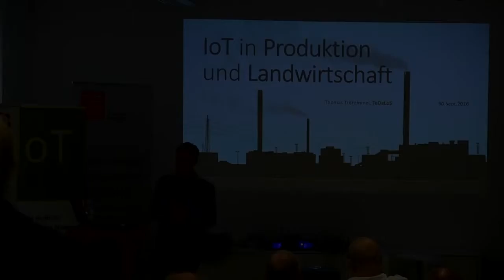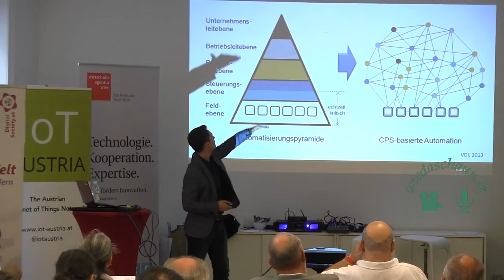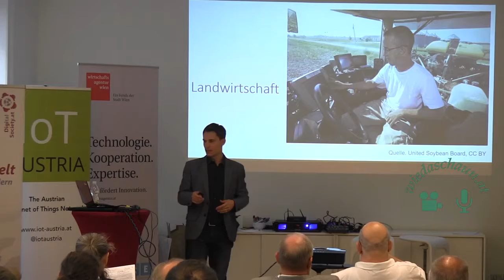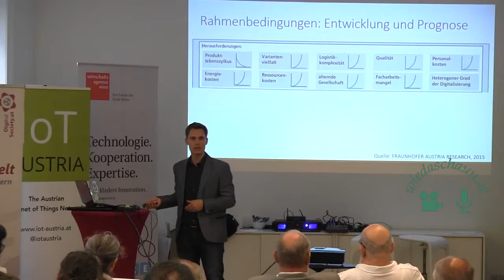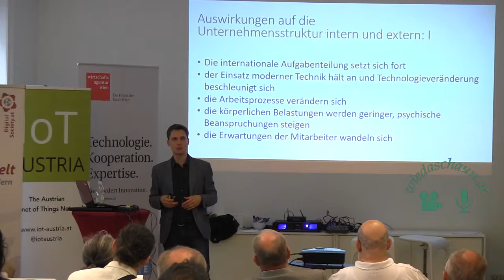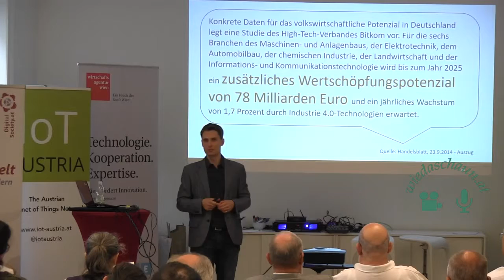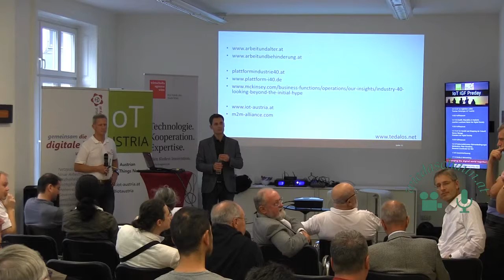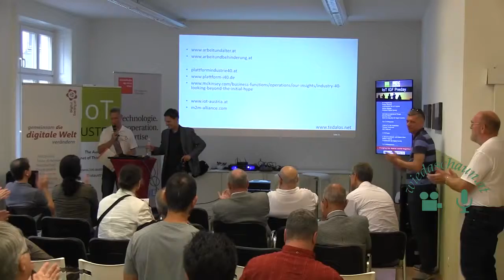IoT in Produktion und Landwirtschaft